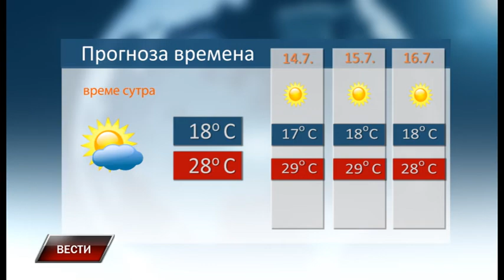Vesti 12 7 2018